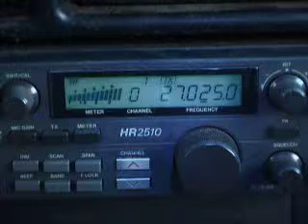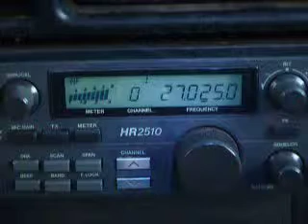ModSquad 155 CoonDog 517 203 BlueGill RadioDoctor 999 Capt.Getdown